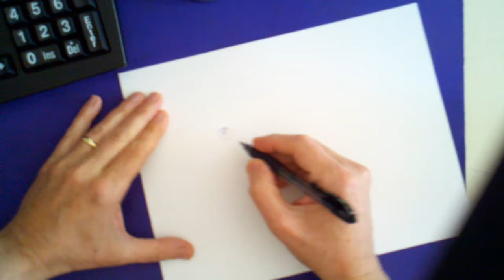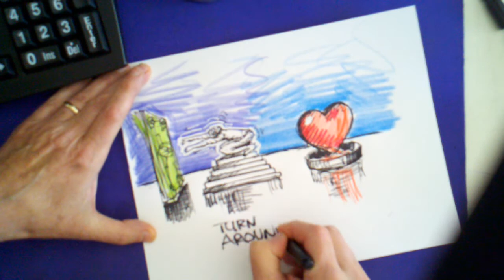worship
editorial illustration by ralph solonitz